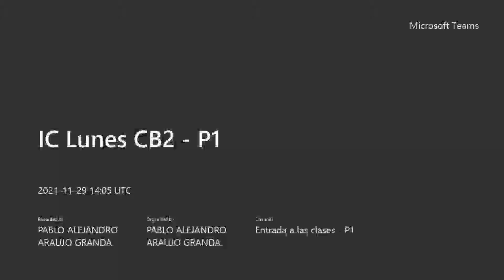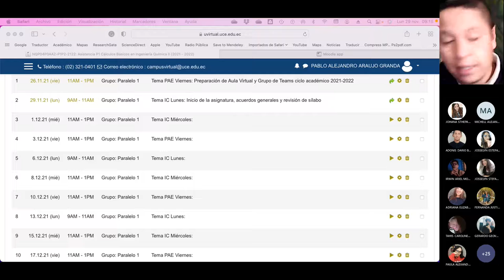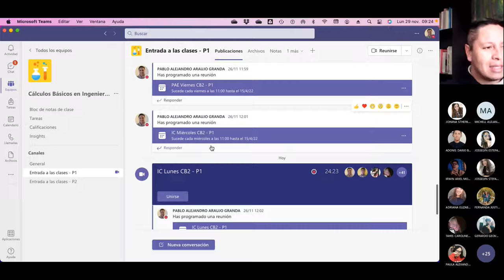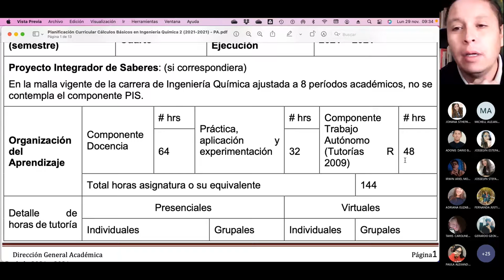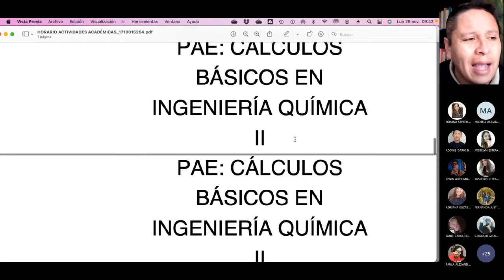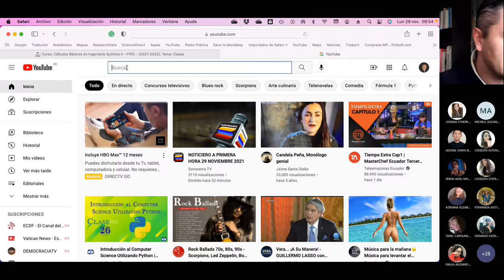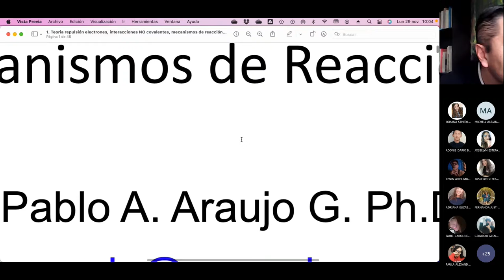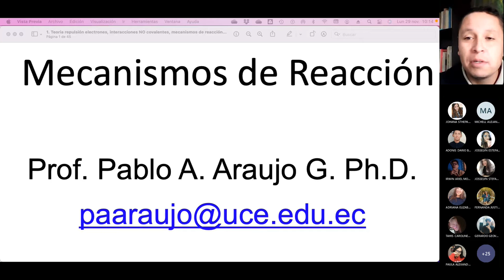IC Lunes CB2 P1 - ¿de qué va este ciclo académico 2021-2022? - 2021.11.29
Iniciamos con fuerza y buena energía este nuevo ciclo académico 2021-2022 en los cálculos básicos 2 de ingeniería química en la universidad central del Ecuador.